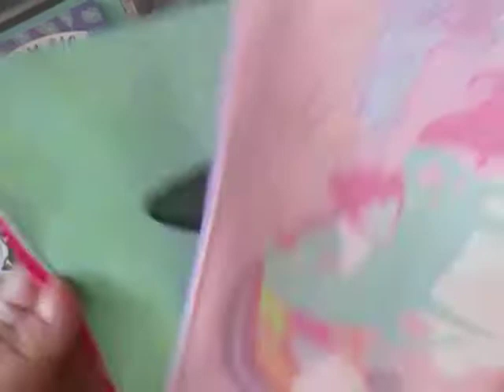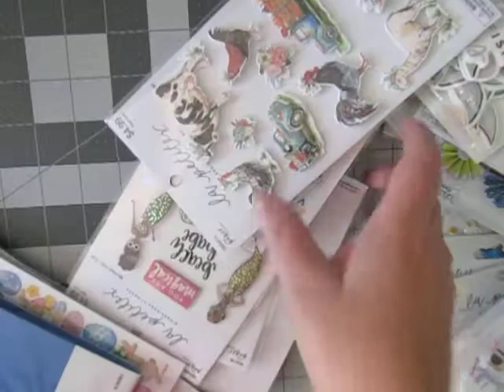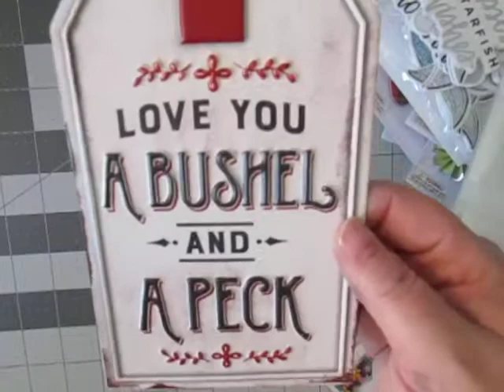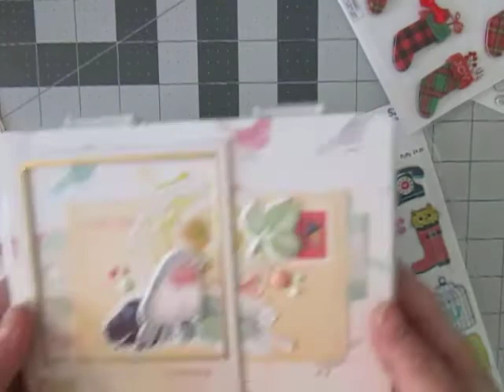April Scrapbooking Haul Part 2: Hobby Lobby and Dollar Tree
So I went to Hobby Lobby for some major therapy and ended up spending over $70... EEK! lol :)  But in the end I got some great stuff; thought I'd share.